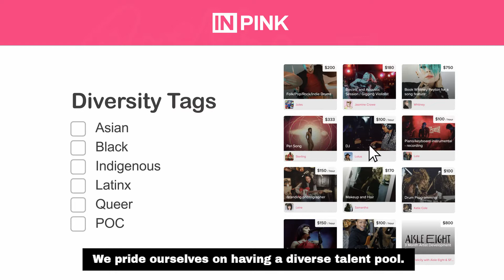Gritty In Pink launches the INPINK Marketplace for Women In Music